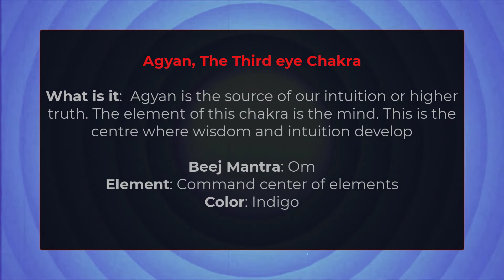Third Eye Chakra 108 Chanting "OM" - Ajan Chakra chanting for Healing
We have seven chakras, each chakra resonates with a particular sound frequency and each chakra has its own seed mantra, reciting that seed mantra in the musical note that resonates with the chakras vibrational frequency is the most effective way to balance and open the chakra through meditation.

7 Chakras Mantra Chanting Meditation Instructions:

Lay down on a comfortable position. Start focusing on your breath and let your inner chatter go away. Imagine yourself surrounded by a brilliant light as you close your eyes. Bring your awareness to your spirit guides and ask them to protect you as you fall into deep sleep. Ask them to walk this light thru your chakras as the music changes from a frequency to another, removing all the negative energies, balancing these centers and clearing your Aura. When you wake up the next morning, sit on your bed and take several deep breaths. Then drink a glass of water before eating your breakfast. The number of times a week you should do this meditation depends on how you feel about your energy. You may use this meditation when you're feeling low on energy. By cleansing your aura daily you rid yourself of negative energies that you’ve picked up from other people and the environment so you may use it as a prevention to keep you on a high vibration We’re devoted to grow a place where we can return whenever we need to relax and heal.

We recommend the use of earphones or headphones 🎧

We regularly publish new videos for relaxation, meditation, study, stress relief and restful sleep.

If you have friends or relatives who are often in a bad mood or stress, be sure to share with them the  link to this video,  give them moments of happiness and peace. They will be very grateful to you!

Help  this channel to be the best! Just write your ideas and suggestions in the comments!